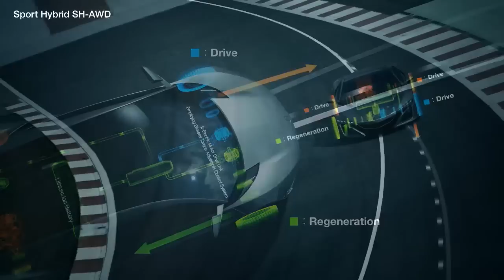Acura NSX Concept - Are you ready?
The dynamically-styled NSX Concept gives an indication of the next great performance vehicle from the Acura brand. Making use of lightweight materials and a mid-mounted V-6 engine, the NSX Concept employs several new technologies for Acura, including application of Acura's innovative new Sport Hybrid SH-AWD (Super Handling All Wheel Drive) hybrid system.

Utilizing an unique 2 Electric Motor Drive Unit with a bilateral torque adjustable control system, the all-new hybrid all-wheel-drive system can instantly generate negative or positive torque to the front wheels during cornering. Acura anticipates the new Sport Hybrid SH-AWD will deliver handling performance unmatched by previous AWD systems. In addition to the handling benefits of the Sport Hybrid SH-AWD system, a powerful next-generation VTEC V-6 engine with direct-injection works in concert with a dual clutch transmission with built-in electric motor to create supercar acceleration while offering outstanding efficiency.

The new Acura supercar, expected to debut in the next three years, will be developed by an engineering team led by Honda R&D Americas, Inc., and manufactured in Ohio, at a yet to be named facility.